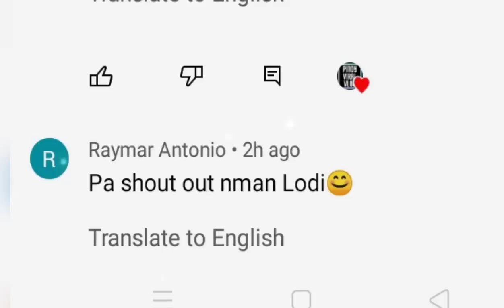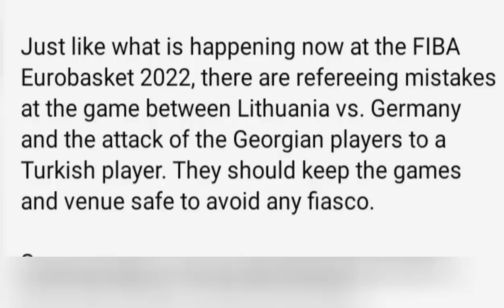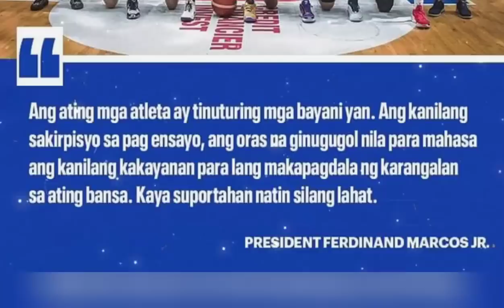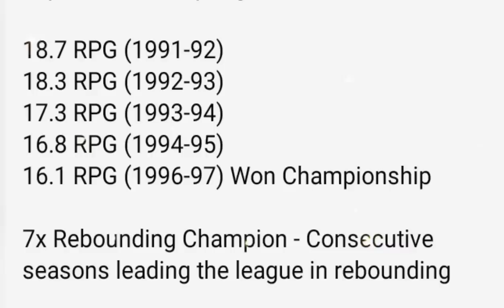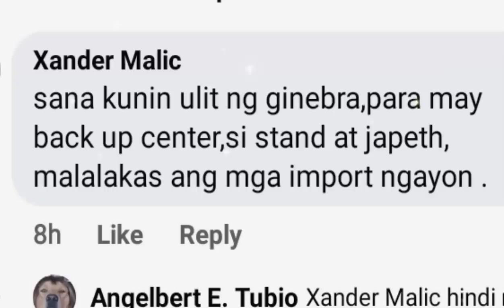Mala Rodman na Player Sinayang nang Ginebra pangulong BBm may mensahe sa Gilas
Dati pala ay may mala Dennis Rodman na player itong Baranggay Ginebra ngunit nasayang Dahil pinakawalan nila ito angulong BBM may mensahe sa Gilas